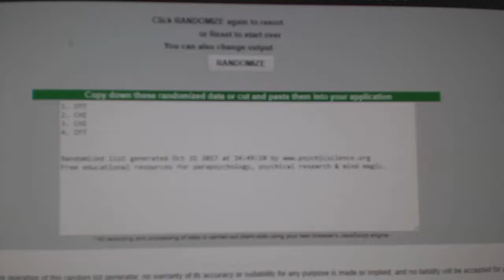Multi Randoms - C&C GB #7915